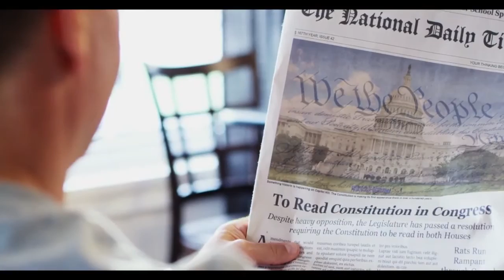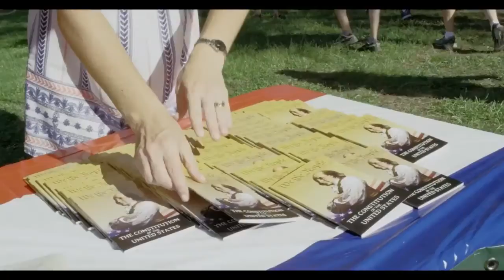Robert Davi - Informed Patriotism and the "In Search of Liberty" Trailer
Actor and Patriot Robert Davi speaking about education in America, civics, Ronald Reagan and informed patriotism, while endorsing the award-winning "In Search of Liberty" Constitution movie. Know your rights. Defend your rights.